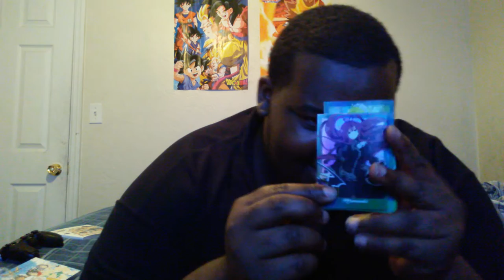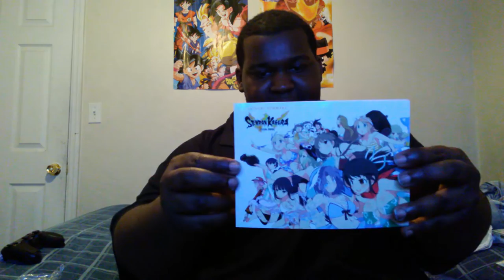Senran Kagura Estival Versus My First Unboxing